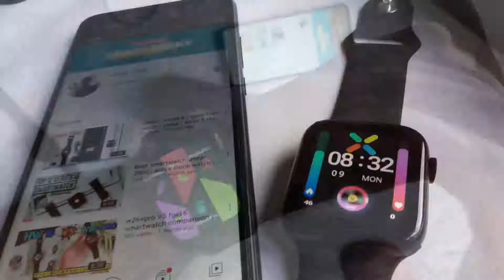hw 16 vs mc 72 pro Malayalam full comparison | which one is better? crazy talky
ഓർഡർ ചെയ്യുവാൻ താഴെയുള്ള WhatsApp ലിങ്കിൽ click ചെയുക ✔️

To order please click on WhatsApp link in below ✔️✔️

Support ❤